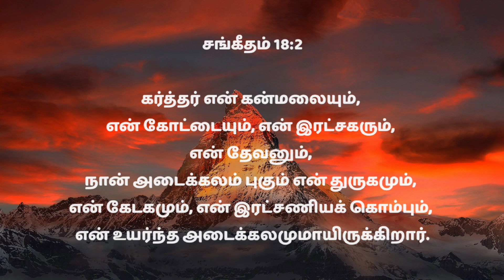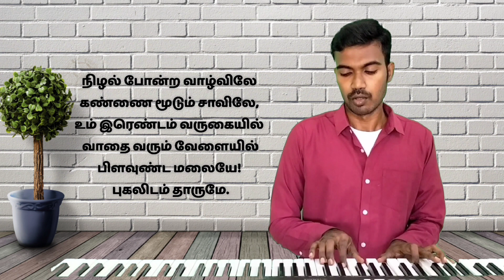பிளவுண்ட மலையே (Song no : 363) | பாடலும் அதன் பின்னணியும்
This is a story of hymn called "Rock of ages" in Tamil language.

Be blessed!